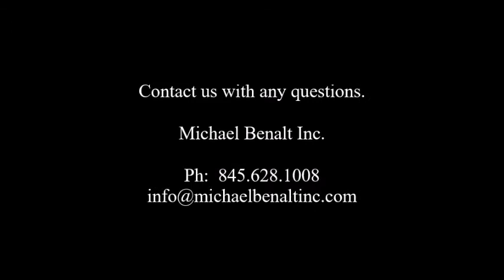6325 King TB4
King TB4 Tablet Counter under power.  to view other items available for sale.